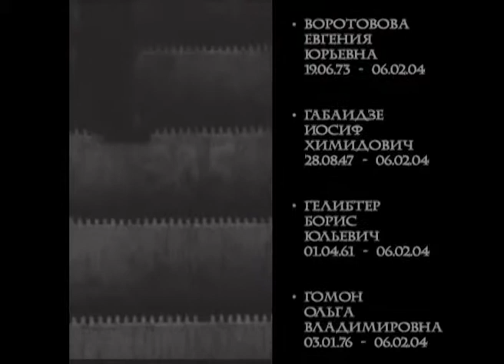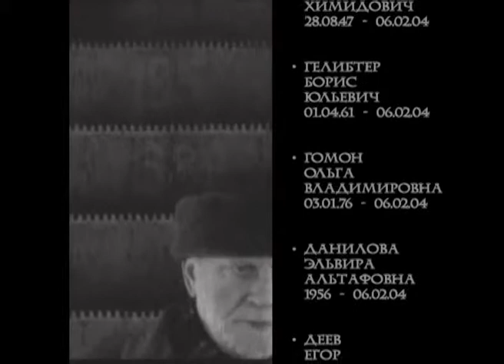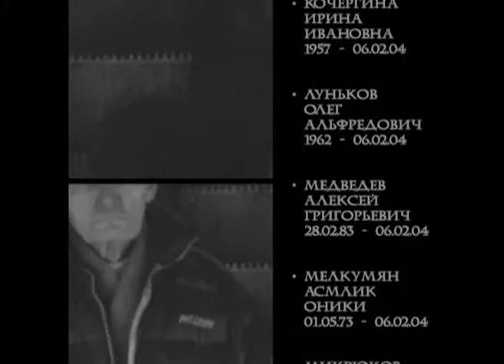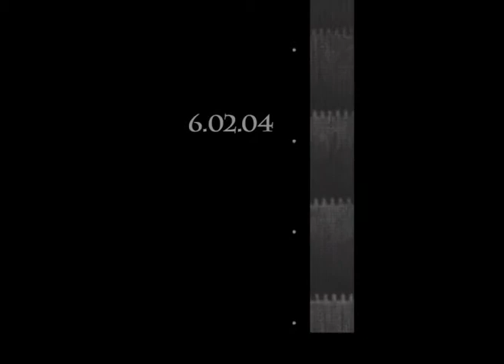6.02.04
Фильм посвящен пассажирам Московского метрополитена.